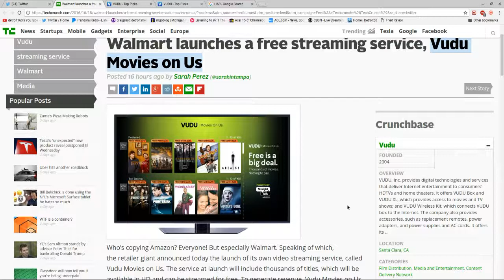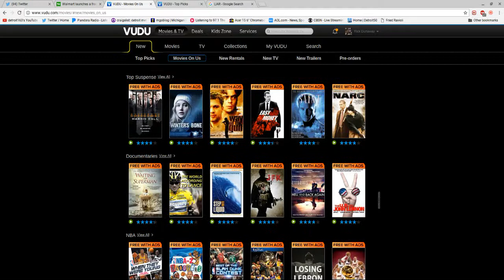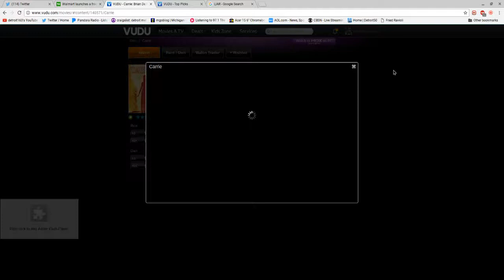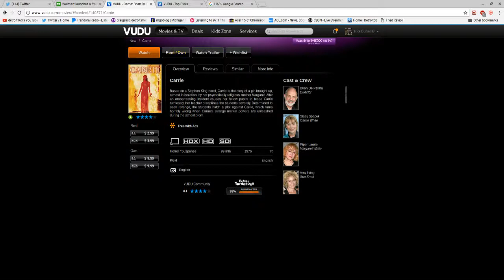WALMART LAUNCHES ,Vudu Movies on Us . free movies